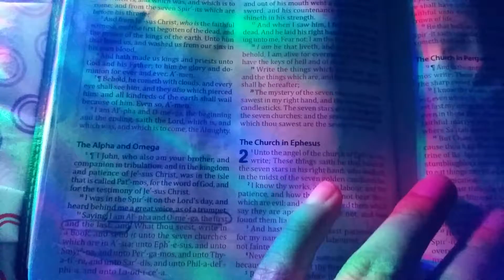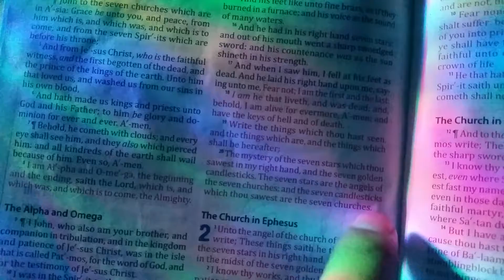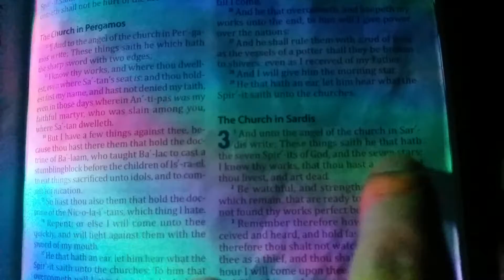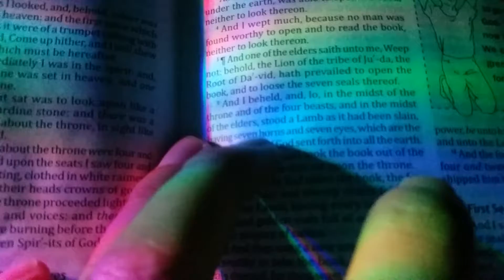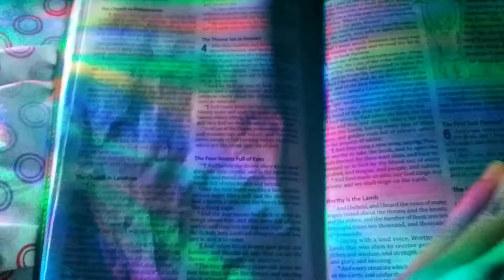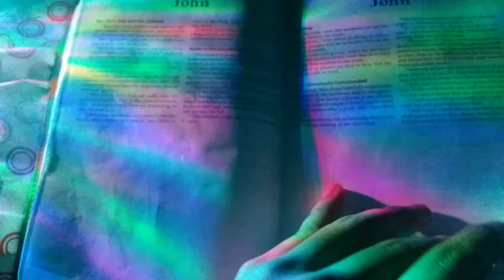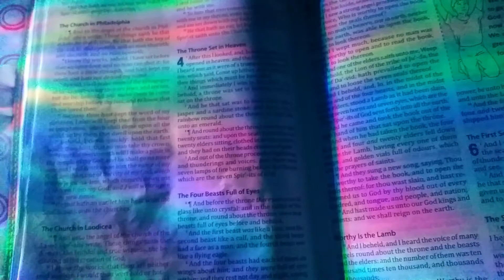7 SPIRITS OF GOD